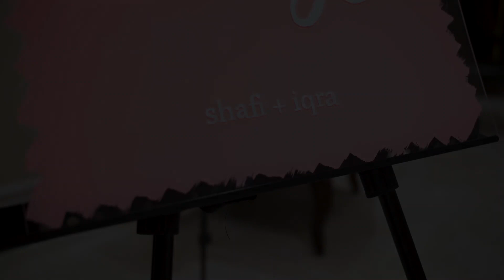Iqra & Shafi | Wedding Highlights | Mississauga | mzPhotography